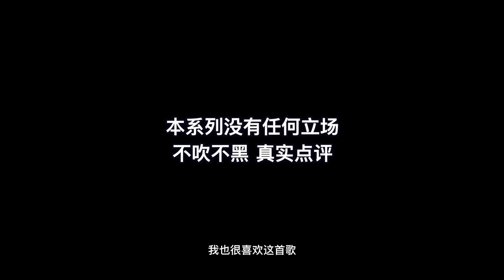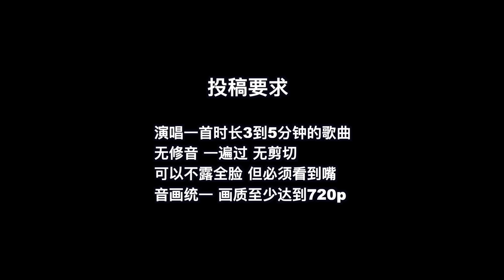國外聲樂老師對比 張靚穎 黃霄雲 姚貝娜《我用所有報答愛》Vocal Coach Rozette Comparison Reaction